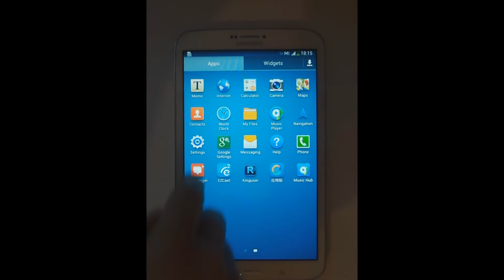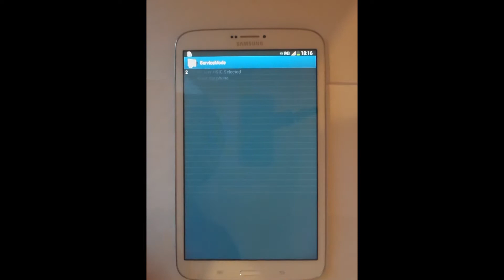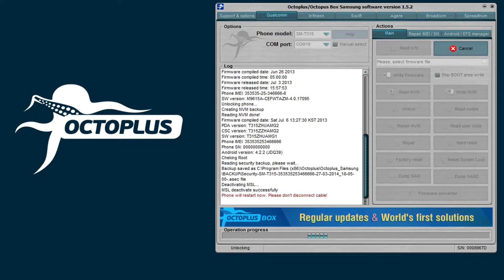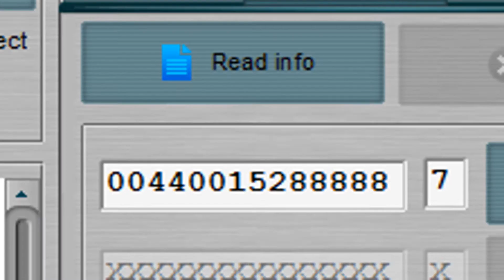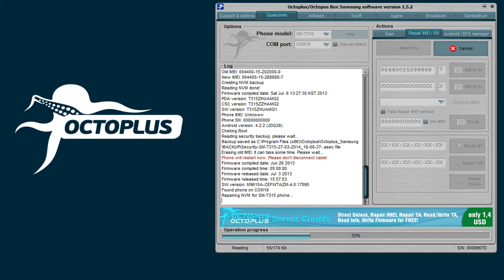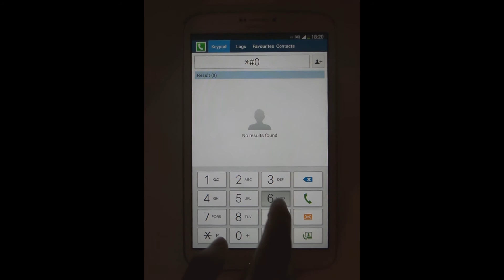Samsung SM-T315 Unlock and Repair IMEI with Octoplus Box